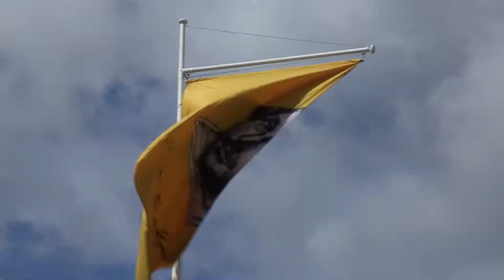Radarvision Stock Footage - Shakespeare's Birthday, 2016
Shakespeare 400 celebrations in Stratford upon Avon 2016 to mark the 400th anniversary of the bards death.

Available in broadcast quality,  Full HD, subject to agreement.